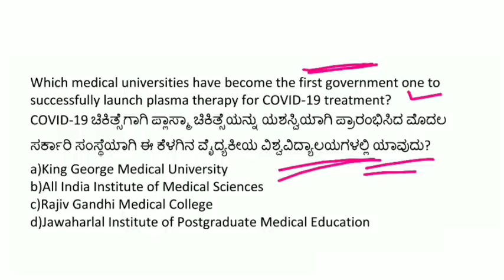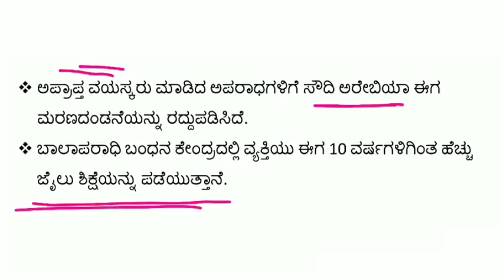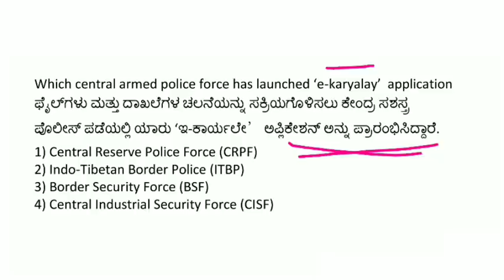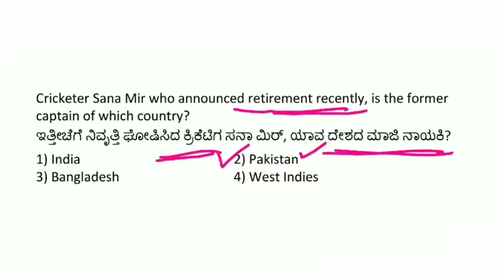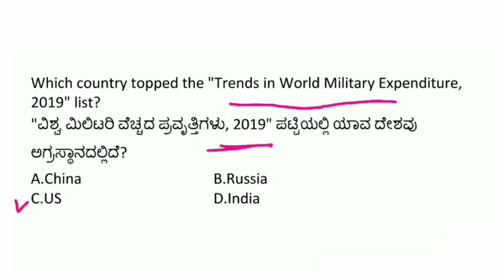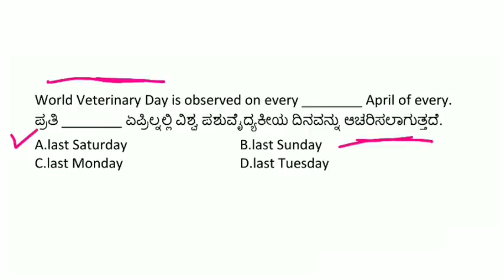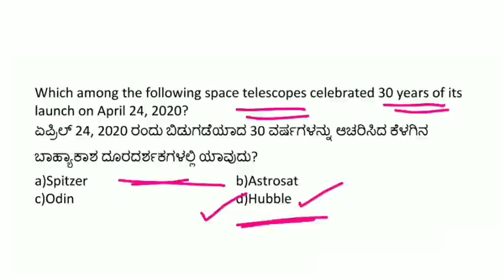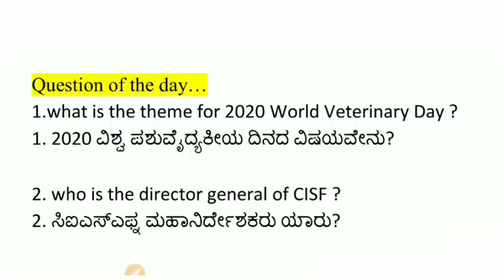29 APRIL 2020 DAILY CURRENT AFFAIRS KANNADA | APRIL 2020 DAILY CURRENT AFFAIRS IN KANNADA KPSC KAS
29 APRIL 2020 DAILY CURRENT AFFAIRS KANNADA
APRIL 2020 DAILY CURRENT AFFAIRS IN KANNADA FOR KPSC EXAMS

Hi Freinds in this video i have discussed 29 APRIL 2020 daily current affairs in kannada

29 APRIL 2020 CURRENT AFFAIRS IN KANNADA
current affairs for FDA SDA / KAS EXAMS

KANNADA BOOKS :
FDA SDA question Bank
Constitution P s Gangadhar
Geography Ranganath
Bipin Chandra history
HRK economy
K M Suresh general studies
Kannada ratna kosha
Science K M suresh
Aralaguppi kannada
Mental ability anjanappa
History K sadashiv

ENGLISH BOOKS :
Lucent gk
Lucent gs
Rs agarwal aptitude
Rs agarawl reasoning
Arihant reasoning
Arihaant reasoning
General English
Arihant English
Geography majid Husain
Laxmikant polity
Millennium general study
History spectrum
Indian economy
Gk manohar pandey
Pratyogita darpan